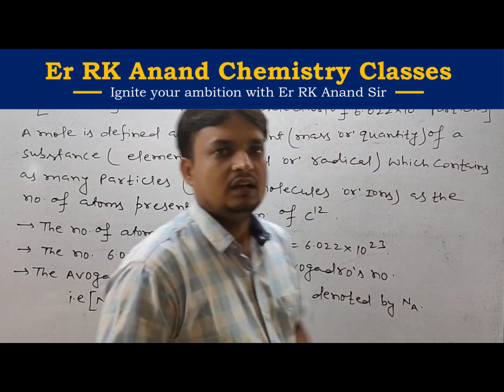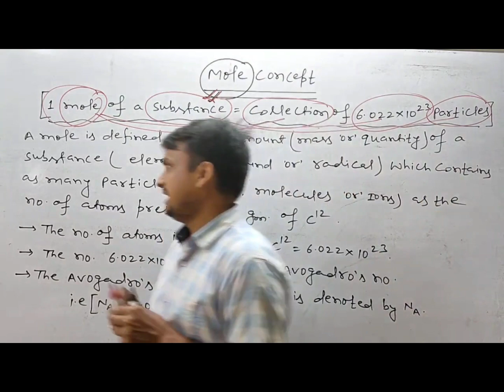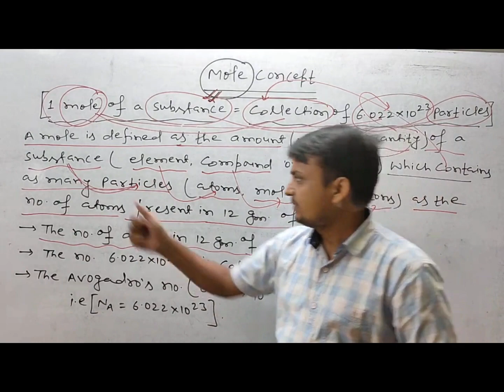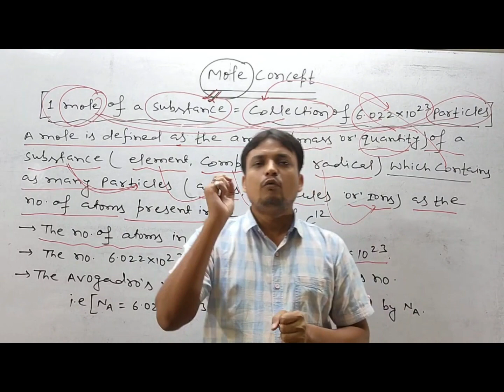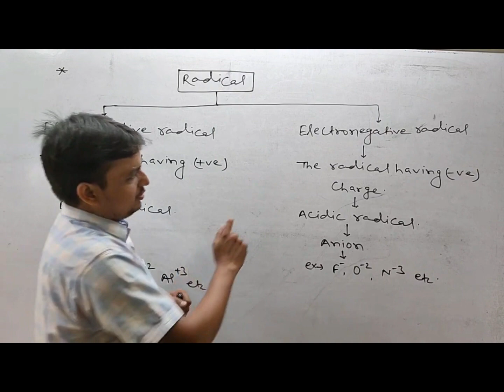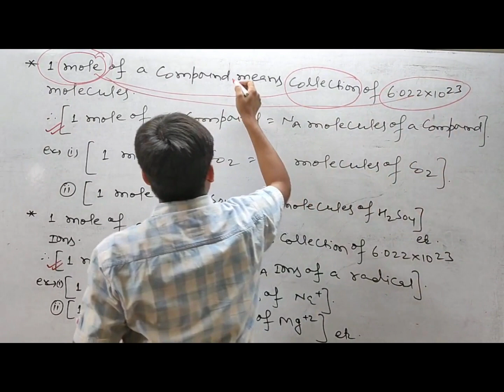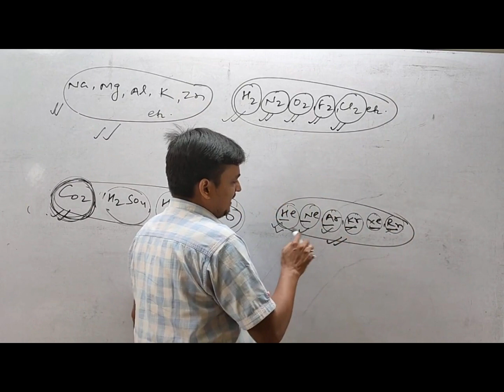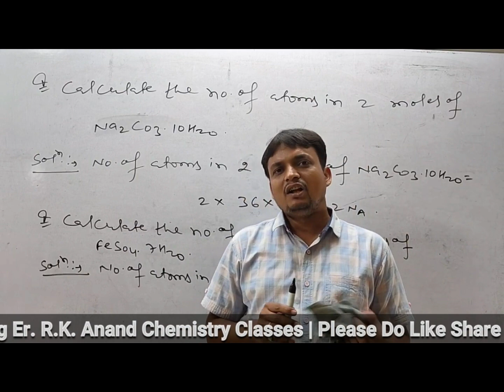Mole Concept - 1 | Some Basic Concept of Chemistry | 11th | NEET | JEE | Er. RK Anand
Today We Discuss about :-
1. Mole Concept

ONLINE FREE LECTURES FOR NEET/IIT-JEE/11th & 12th STUDENTS BY ER. R.K ANAND SIR.

Er.R.K Anand Chemistry Classes
For: IIT-JEE(Mains & Adv)/NEET /11th & 12th

Based on Modern Trick and Techniques.

Address: Opp. Krishna Apartment, S.K.Puri, Boring Road, Patna, Bihar-800001